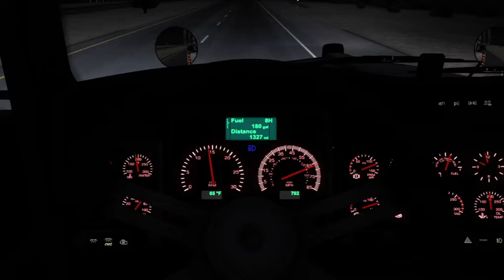American Truck Simulator Kenworth W900 long trip